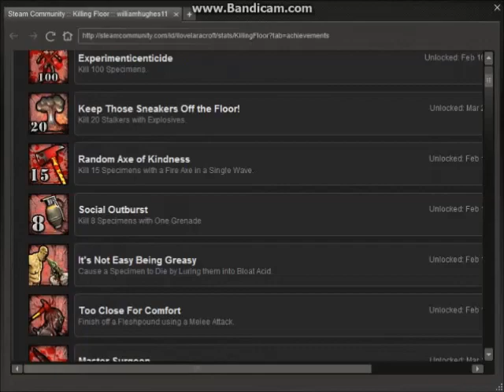Killing Floor Extranganza! #1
IM SORRY YOU CANT HEAR ME VERY WELL! :( THE GAME VOLUME IS ALWAYS SO LOUD :((((((